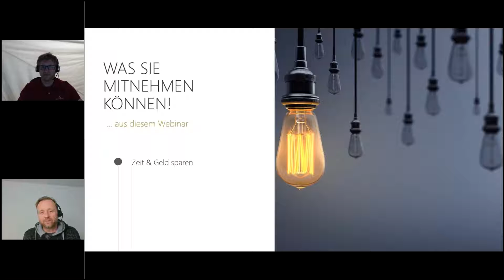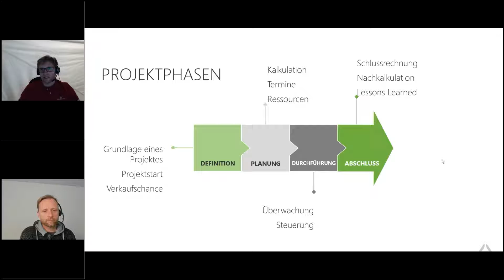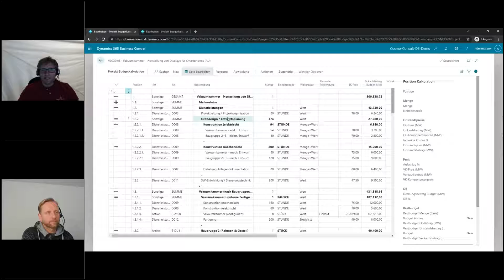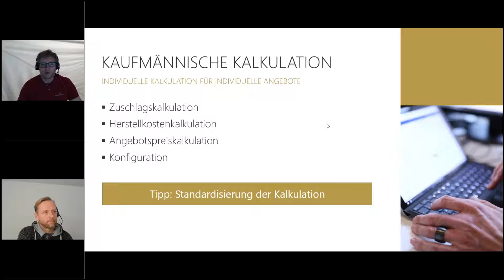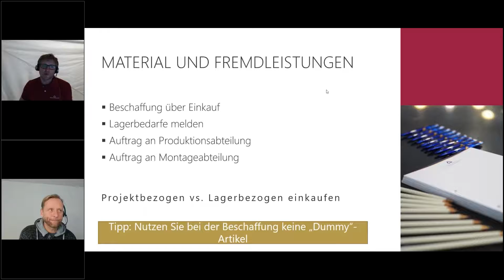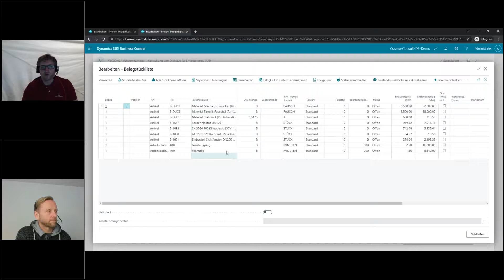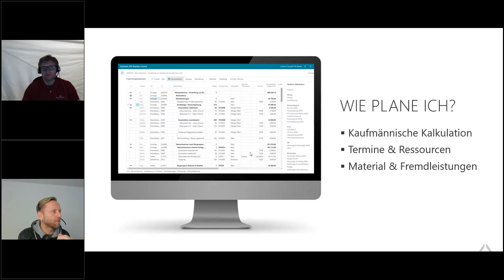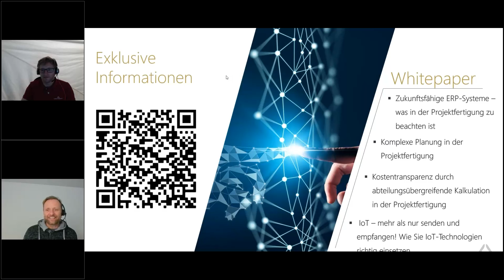Webinar: Komplexe Anforderungen in der Planung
Wie kann man die abteilungsübergreifende Zusammenarbeit mit den Bereichen Konstruktion und Entwicklung, Einkauf und Disposition, Produktion, Versand und Controlling nachhaltig verbessern? Mehr dazu in diesem Webinar.

Inhalt des Webinars:
0:00 Intro
0:38 Planungswerkzeuge für die Projektfertigung
1:59 Projektstrukturplan
3:39 Projektphasen
5:31 Demo: Wie strukturiere ich einen guten Projektplan?
10:26 Möglichkeiten der Auftragsplanung
10:40 kaufmännische Kalkulation
13:03 Terminierung und Ressourcen
16:10 Material und Fremdleistungen
20:09 Demo: Wie plane ich am besten?
26:42 Demo: Grafische Projektplanung
31:09 Weitere Webinare
31:37 Outro

Wir wünschen kurzweilige Unterhaltung.